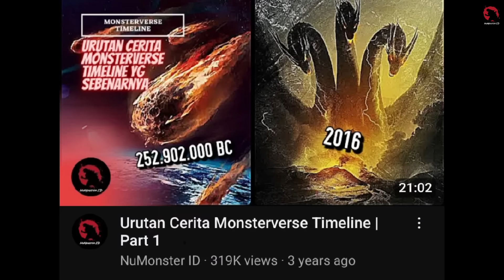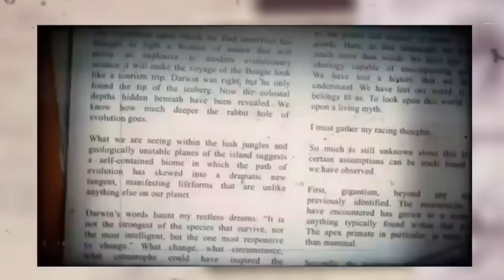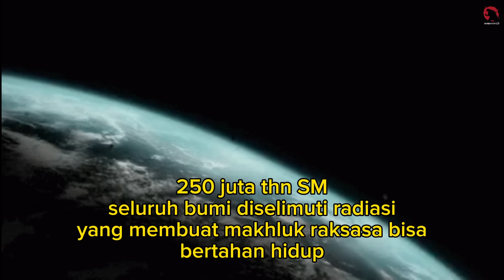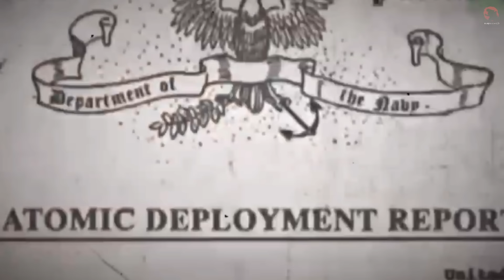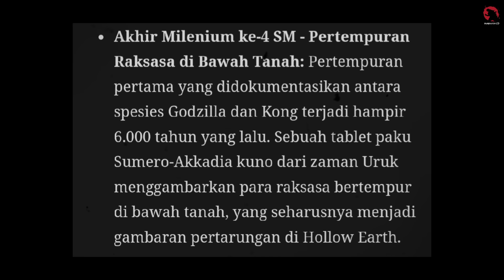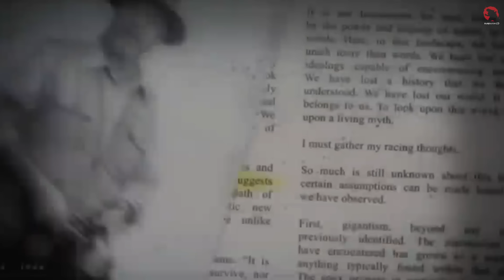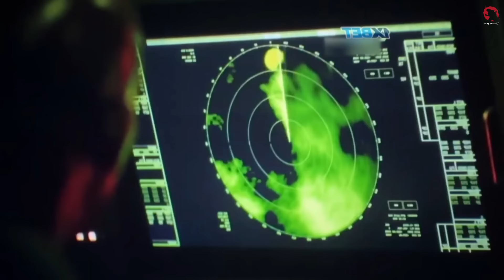GODZILLA MEMAKAN "METEOR" YANG BERASAL DARI LUAR ANGKASA‼️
Halo cuy hari ini gw pengen ngebahas tentang misteri terbesar yang ada didalam dunia monsterverse, yang mana misteri ini merupakan salah satu misteri yang masih belum terungkap kebenarannya sampai sekarang ini, yaitu keberadaan sumber energi hollow earth yang mana didalam film godzilla x kong the new empire sempat disinggung tentang misteri batu atau kristal raksasa,yang disebutkan klo dari situlah segalanya bermula.

Tagline